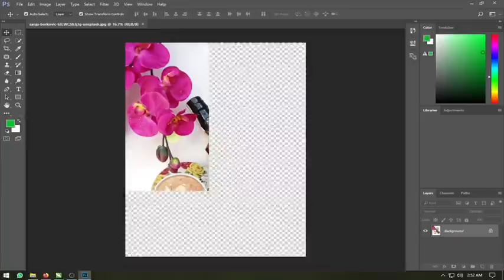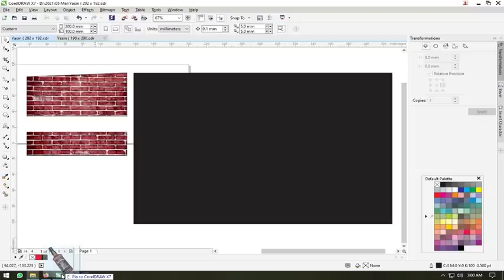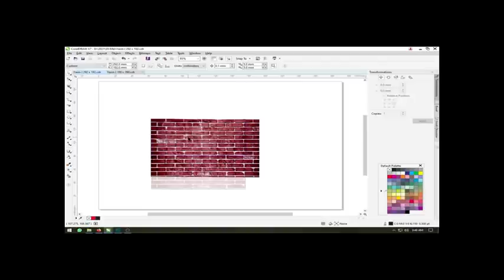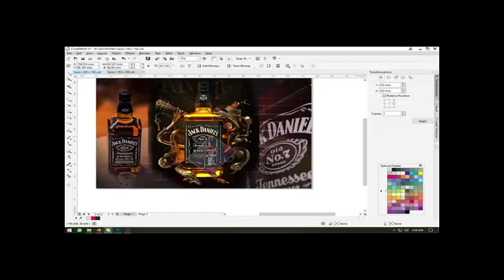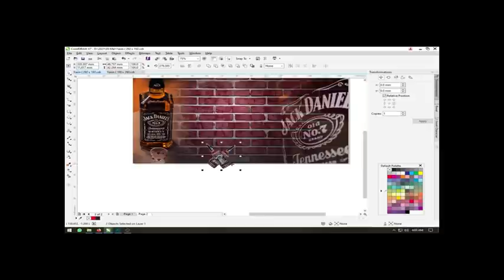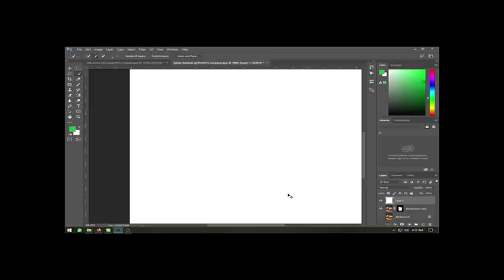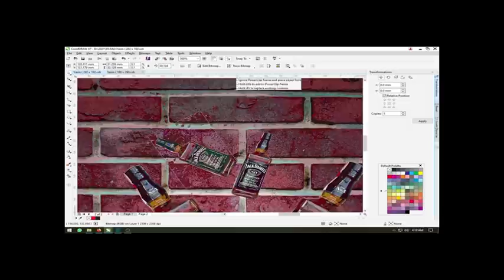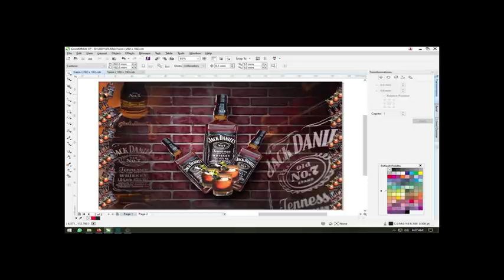Jack Daniel's Banner design - Photoshop Tutorials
Video, Tutorial on this Jack Daniel's banner I used Adobe Photoshop to remove the background
Here I will give a tutorial on how to use Pentools in Photoshop and design in CorelDraw.
prepared:
- JCD Images
- Banner Size
- Draft

Please make preparations. can be different